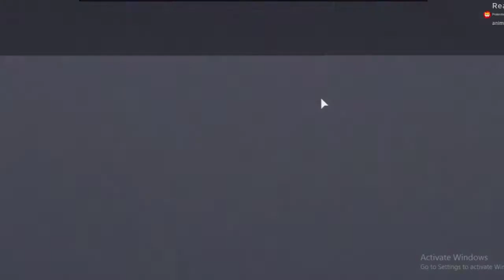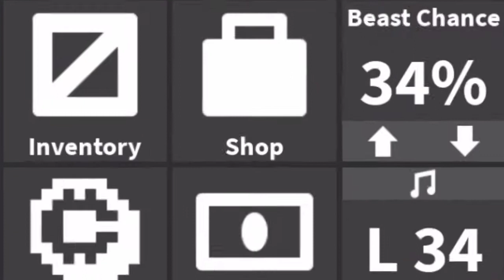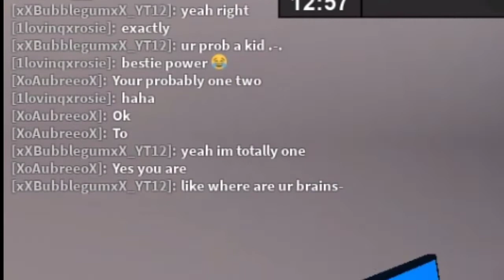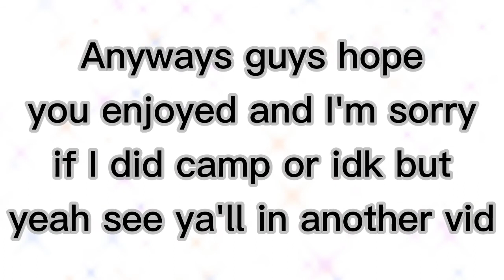Hey guys! Another FTF vid with some teamers :)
Thank ya'll for support. Probs gonna quit soon. Anyways yeah server with teamers :/